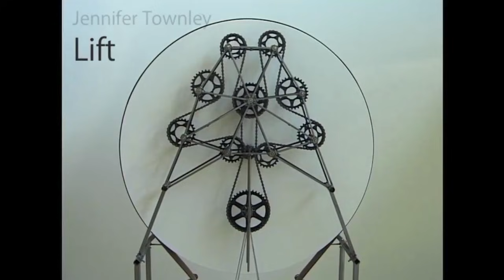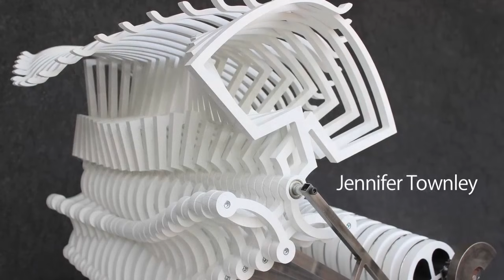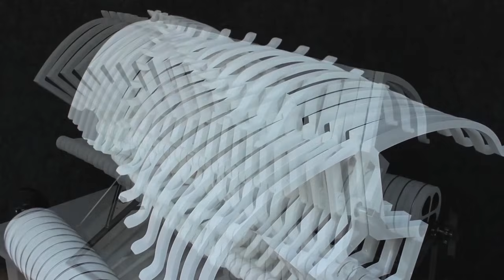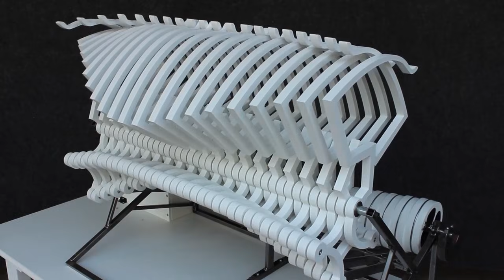HD Ultimate Kinetic Art Compilation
The Ultimate Kinetic Art Compilation by Jennifer Townley

Kinetic Sculptures
Wood, steel, mechanical parts, electric motor.
The work of Jennifer Townley consists mostly of sculptural mechanical constructions, that often move very slowly, usually powered by an electric motor. Within kinetic art her work can be distinguished by the slow, subtle, almost peaceful movements and the perfectionistic appearance and operation of the machine.
The works derive from her fascination for mechanics and the way the human brain responds to repetitive movements and patterns.

The most amazing perpetuum mobiles, useless machines, experiments, inventions, strange and extraordinary science artefacts and art kinetic objects from around the world.